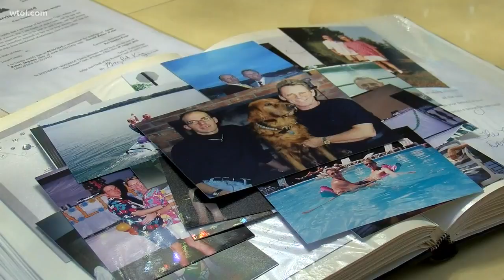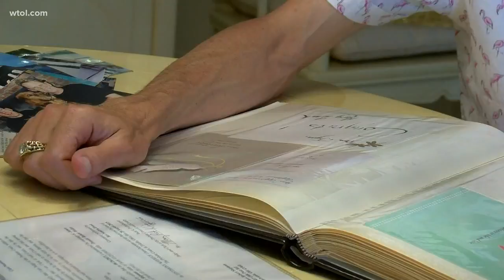Looking back at Lucas County's first same sex marriage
Jym Shipman and Don Weiler were together for two decades before being able to legally get married.